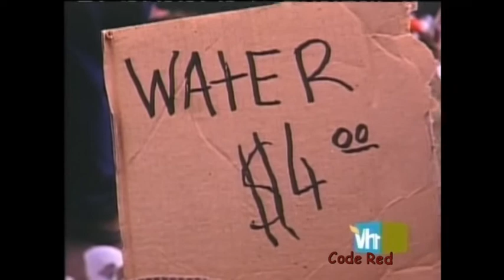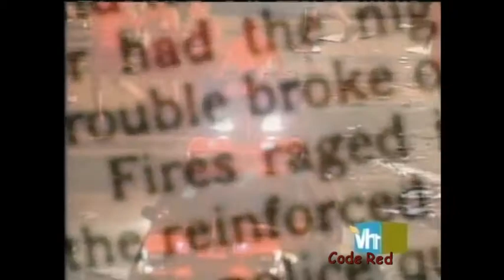Woodstock 99 Documentary VH1 top 100 most shocking moments 1999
Found this with my old tapes. Show was great but cost me a few weeks upstate. Still loved it & would go again anytime. Forget about all the negative tv sht. You had to be there. It was an Epic weekend. Check out my other vids, just click on Code Red.